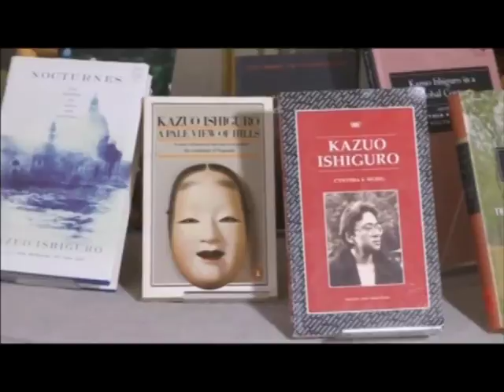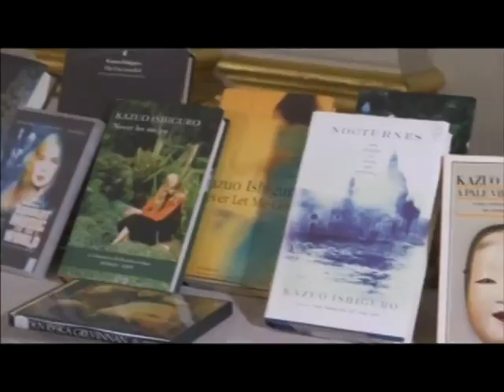ACTUALIDADES : Premio Nobel de Literatura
Nuevamente asombra el ganador al Premio Nobel de Literatura​ de este año, al no figurar ninguno de los favoritos por el público. Descubre de quien se trata en esta ActualidadesRTQ con Sergio Padilla​.